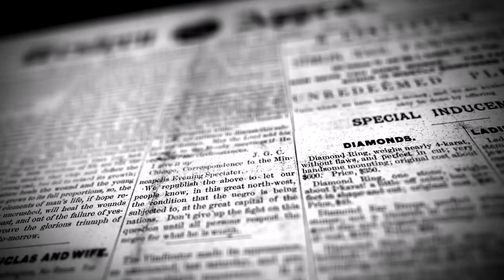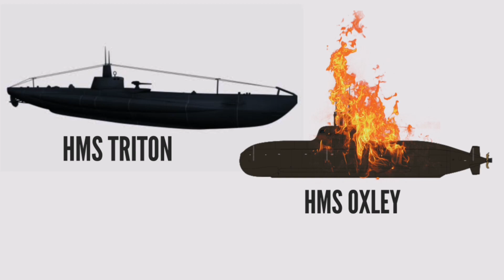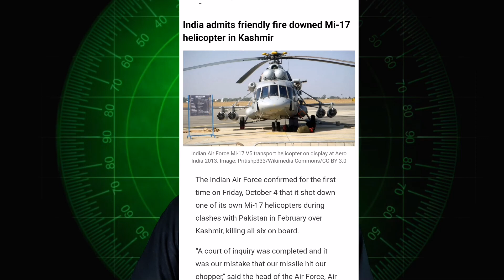അന്തർവാഹിനി Part 7 | Submarine explained in Malayalam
' അന്തർവാഹിനികൾ ' പരമ്പരയുടെ വിവിധ എപ്പിസോഡ് ലിങ്കുകൾ ചുവടെ ചേർക്കുന്നു